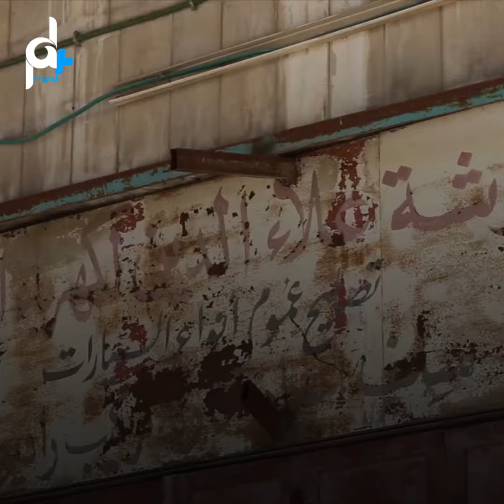The Wall Stopped Happiness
The Israeli SeparationWall stopped all ways of life by separating Bir Nabala town.

The occupation steals people happiness.
Grasses growth around
the hall of the Hanging Gardens
after it was crowded with people
who were celebrated their relatives
in Bir Nabala town in the occupied West Bank.

Wisam Al-Sabah
The owner of the Hanging Gardens Hall
When there were 2 parties in the same day
in the up and down hall
How is the street! The people crowd!
The traffic! The entrance of Bir Nabala!

The hall closed its doors
after the occupation has constructed the wall,
which prevents people from reaching the hall.
250 commercial institutions were closed
and 250 Jerusalemites' families left the town
which became a deserted area.

Bahjat Jouda
The chairman of Bir Nabala
Bir Nabala is divided into two parts;
a commercial sector and a non-commercial paralyzed sector
Worth mentioning
you need more than 15 minutes
to cross the traffic of the cars. But, you can’t.

These procedures made the dreams
of Bir Nabala people
 hanged to unknown time and destination.

Will the Hanging Gardens Hall open their doors again?